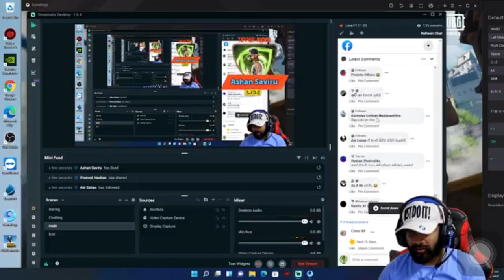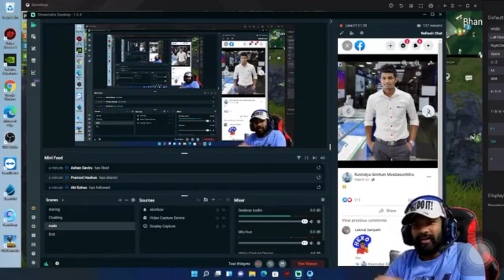Tipper rider sreaming // බිලා ගත්‍ත සුපිරි ආතල් එක පට්ට ආතල් එකක් ගන්නෙ😂😂😂😂😂😂😂😂